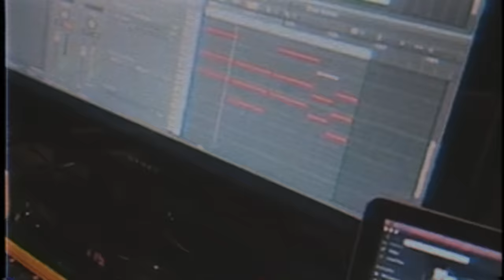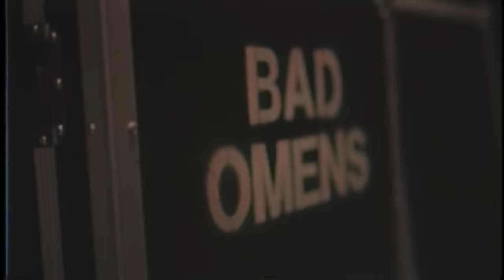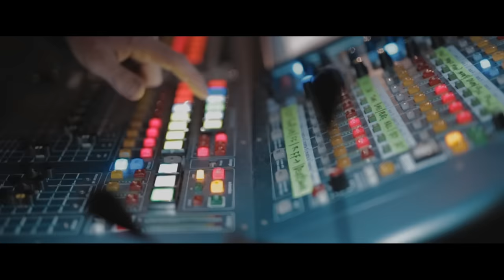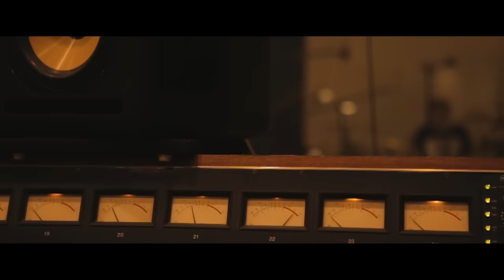BAD OMENS - Burning Out (Official Music Video)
BAD OMENS // FINDING GOD BEFORE GOD FINDS ME // OUT NOW

Footage Provided by:
Bryan Kirks
Jacob Shepherd
Denis Zemtsov
Orie McGinness
Bad Omens

Edited by Orie McGinness

BURNING OUT // LYRICS

So tell me can you keep a secret?
I thought I lost myself
Trying to find a hidden meaning
In all the lies you’d tell
When you think I’ve said enough tell me and I’ll bite my tongue
But don’t you think I won’t remember

Don’t take it now - I’m burning out

Under the lights and in the sounds
So let us sing and sing it loud
That we’re not perfect, but we’re proud of who we are

I thought I left the pain behind me, but when I turned around
You pulled me back into the darkness and wouldn’t let me out
Like a diamond in the rough
You didn’t see for what it was
And cut a hole right through the center

If good things must come to an end
We’re not going out of frame
Because you can’t just run from sadness
When it runs inside your veins
We’re not going out the same
When it gets too hard to stay